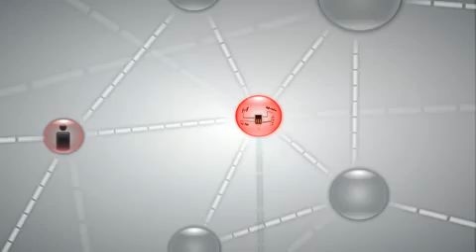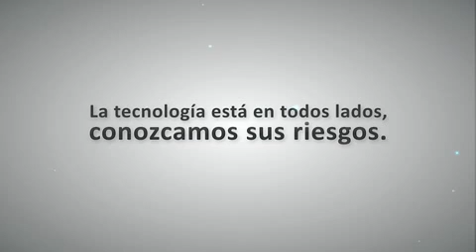Conozca los Riesgos de la Tecnología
El video invita a reflexionar sobre el rol central que tienen las TIC en la vida cotidiana y la necesidad de informarse, aprender y tomar recaudos frente a posibles situaciones de riesgo.